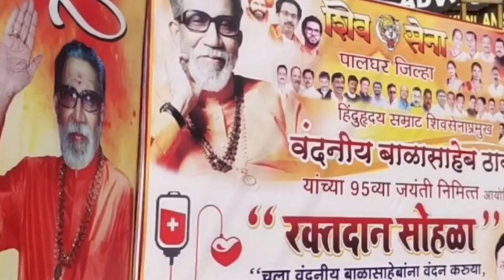बोईसर- स्व.बाळासाहेब ठाकरे यांच्या जयंतीनिमीत्त भव्य रक्तदान शिबीर.